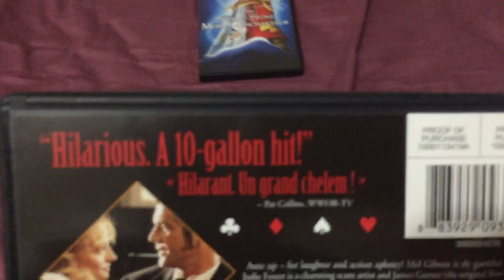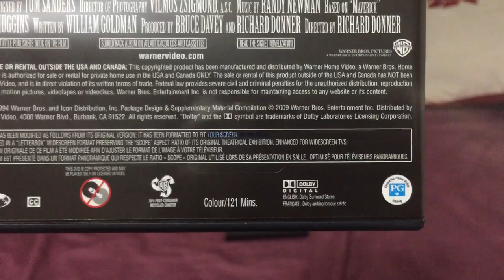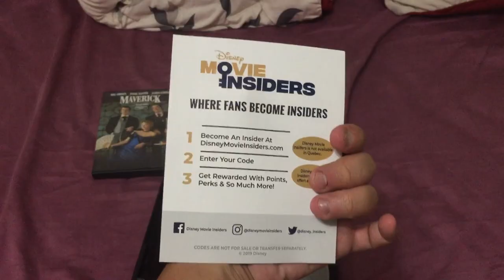DVD Update for August 14th, 2021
For today’s update, I’ll show you 2 DVD’s that I got at Guildford Town Centre. First at Sunrise Records, I got a DVD and another DVD at Walmart. Enjoy!